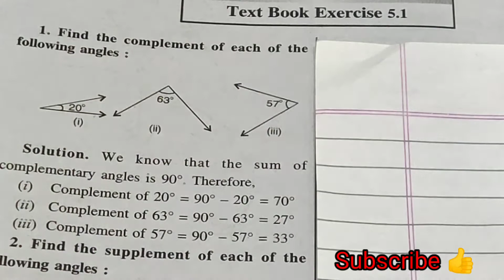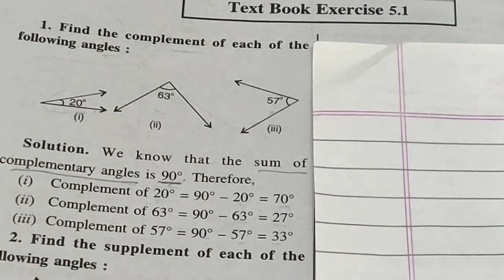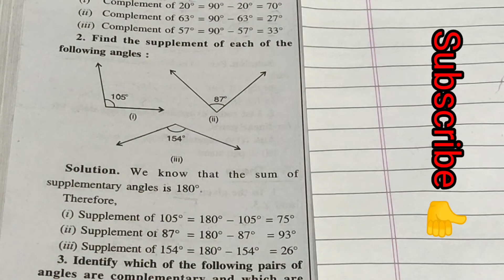Class 7th Maths solutions Ch 5 Lines and angels Ex 5.1(sum no.1,2)PSEB/CBSE/NCERT BOARD. Subscribe